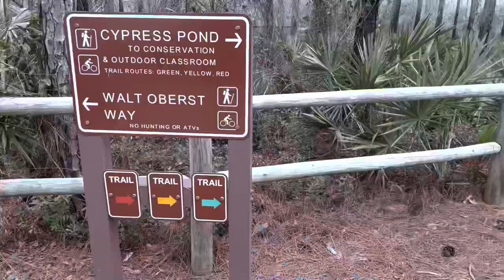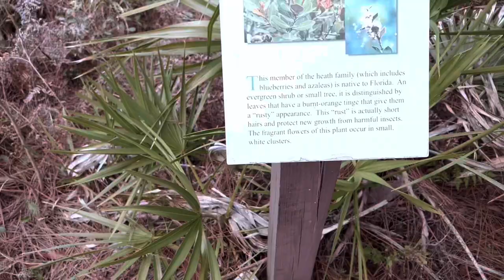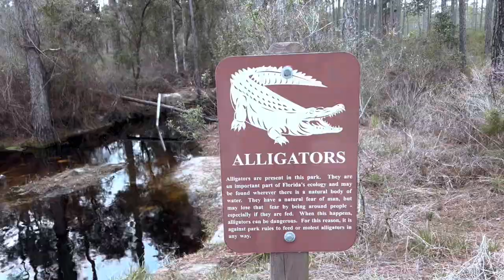Hiking Panama City Beach Conservation Park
McKenna and Tyson check out Panama City Beach Conservation Park in mid-February and hike 6 (or more?) miles! It’s a beautiful park. If you’re in PCB or the surrounding area, make sure to check it out, even if you only want to do a short hike! There’s plenty of trails to choose from and something neat to see in every corner of the park!